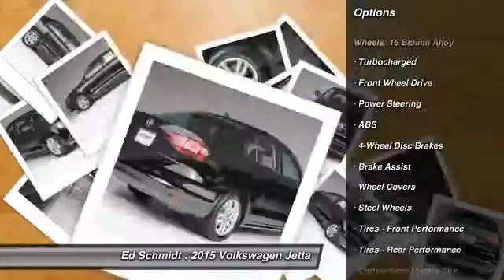2015 Volkswagen Jetta Perrysburg, Toledo, Maumee, Oregon V15-193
2015 Volkswagen Jetta TDI S

Ed Schmidt
26875 Dixie Highway

HEATED CLOTH BUCKET SEATS * WELCOME PACKAGE * BLUETOOTH MOBILE TELEPHONE CONNECTIVITY * POWER CENTRAL LOCKING SYSTEM, WITH REMOTE * AIR CONDITIONING * AM/FM STEREO WITH CD PLAYER * SIRIUS XM RADIO * 2.0 LITER TDI CLEAN DIESEL 4 CYLINDER ENGINE * 6 SPEED DSG AUTOMATIC TRANSMISSION * 16 INCH ALLOY WHEELS * MONSTER MATS * CALL TODAY!